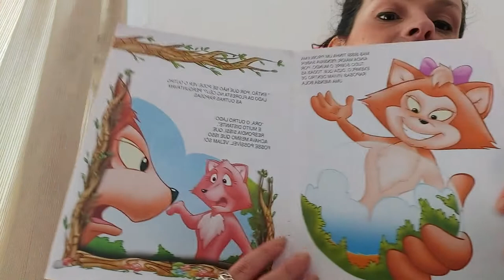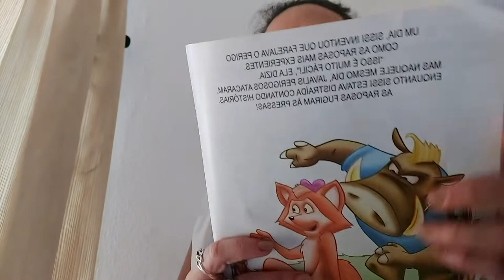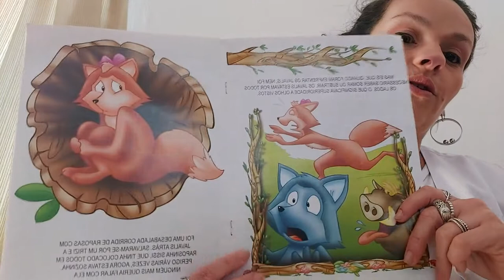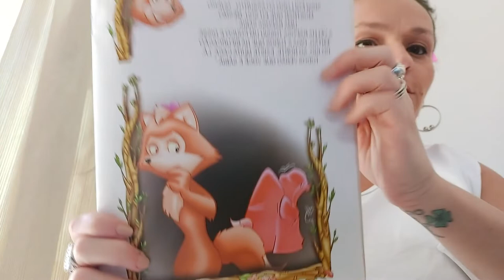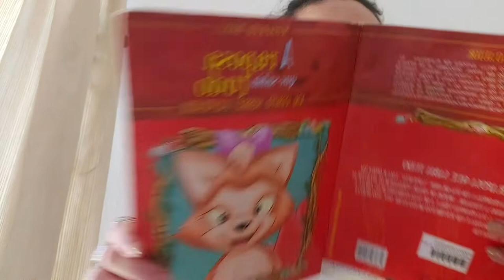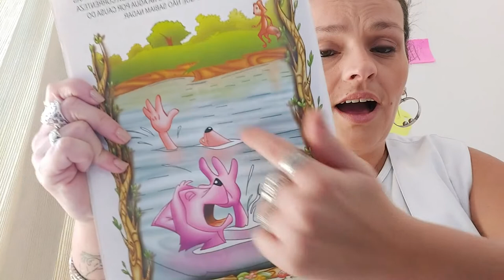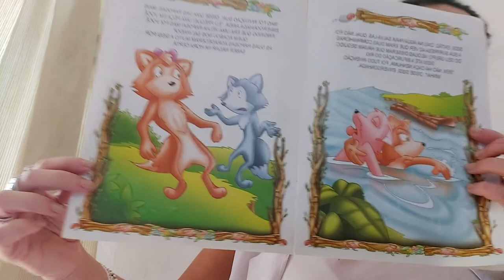Hora da História - A Raposa que Sabia de Tudo